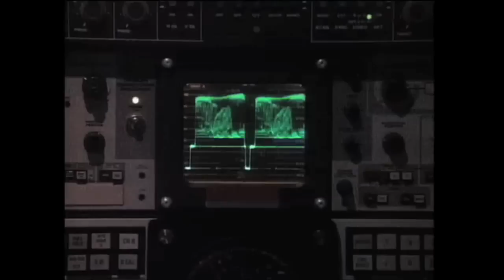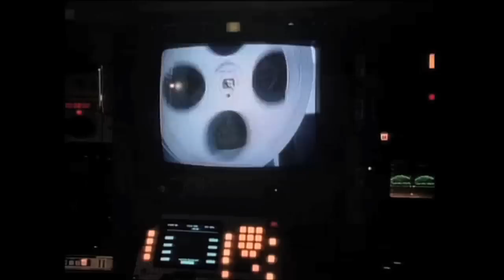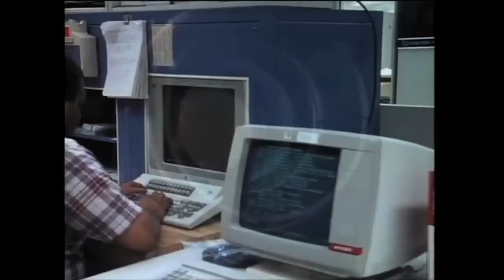Memory & Imagination HD Francis Ford Coppola - Michael Lawrence Films/Krainin Productions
- BACH & friends - A New two-hour Documentary with Joshua Bell, Bobby McFerrin, Béla Fleck, Philip Glass, Chris Thile, Hilary Hahn, Edgar Meyer, Simone Dinnerstein, Emerson String Quartet, Manuel Barrueco, Swingle Singers, Glenn Gould